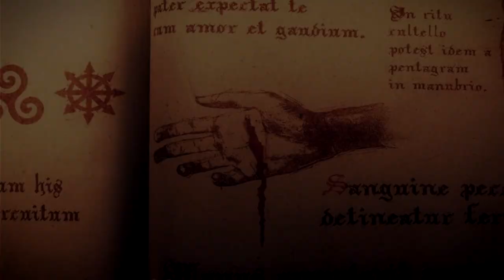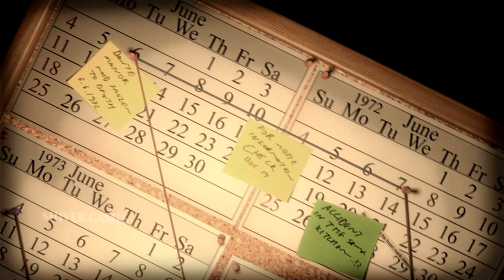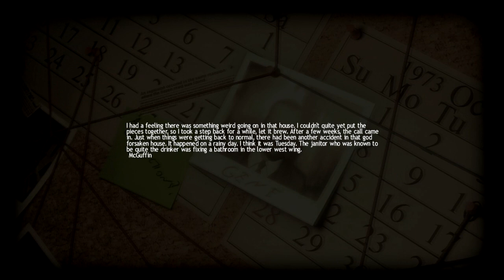Lucius Gameplay part 1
First Gameplay of Lucius on Youtube,Offical Gameplay of Lucius By Game-stop.nl re-uploaded first upload 16 october.
gameplay made by benjamin-d6